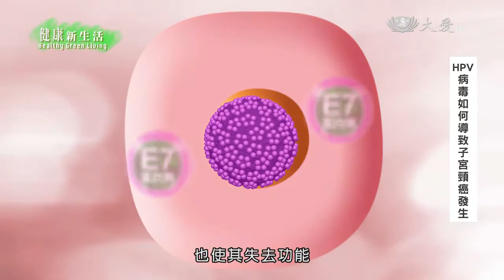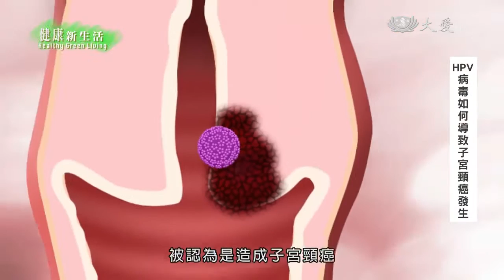【子宮頸癌】HPV病毒如何導致子宮頸癌發生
詳情請看

大愛二臺首播：週二 16:30　重播：週六 08:30　週二 06:00／11:00